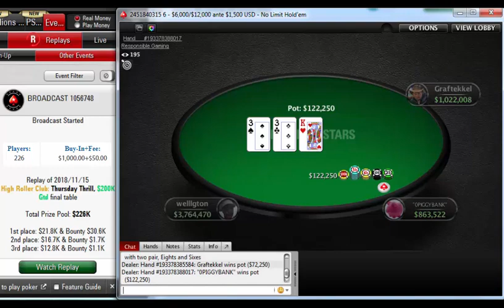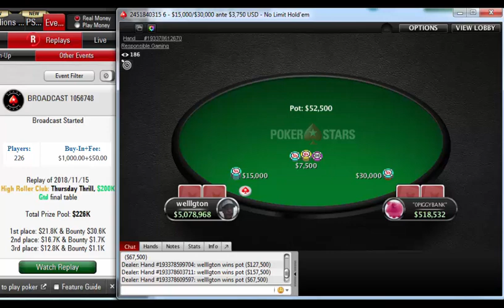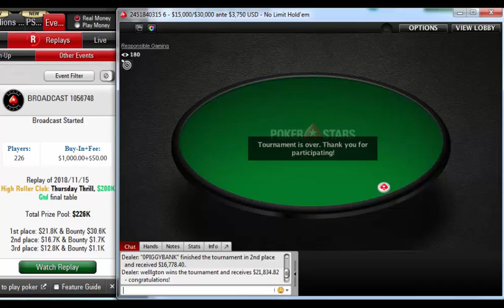Replay |"welllgton" PokerStars High Roller Club: $1,050 Thursday Thrill Progressive KO Nov 15, 2018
Poker StarsHigh Roller Club: $1,050 Thursday Thrill [Progressive KO], $200K Gtd
Poker Network
Poker Stars
Game:
NL Hold'em, Multi Table
Tournament started:
Nov 15, 2018 06:00
Players:
226
Buy-In+Fee:
$1,000.00+$50.00
Prize pool:
$226,000.00
Tournament winner welllgton outlasted a field of 225 players to win the pokerstars High Roller Club: $1,050 Thursday Thrill [Progressive KO], $200K Gtd for $52,459.81.

Prior to this tournament, the last time welllgton won a Poker Pro Labs tracked tournament was on 11/15/2018 5:30:00 PM, when he won Bounty Builder $109, $75K Gtd for $0.00.

welllgton's place was 453 in previous poker tournament and welllgton won $0.00.
The average cash in this tournament was $1,164.95.
"0PIGGYBANK", who finished in second place, earned 8.2 % of the prize pool.
Tournament Results
1 welllgton $52,460
2 "0PIGGYBANK" $18,528
3 Graftekkel $14,018
4 wisopekeño! $16,032
5 blackaces93 $9,363
6 wilmy_x $9,444
7 solanj $9,745
8 papan9_p $$7,048
9 lb6121 $4,654
10 MonsieurRask $3,827
11 markovitsus $4,639
12 hotmark777 $6,702
13 BC1989RF $3,639
14 n3xD $2,750
15 joaoMathias $2,250
16 Wildace_hun $3,375
17rpfeifer77$2,250
18Ervedosa$2,834
19Pwndidi$2,521
20meatballhead40$3,521
21pintoelbajon$1,521
22Isildur1$1,521
23ojfever$1,896
24Killer_ooooo$1,271
25MkMyWishFish$1,646
26ourstheglory$1,771
27Belqi$2,271
28cocojamb0$1,500
29sitiolibre29$1,313
30Xavi666$250
31OMGitsMacsim$625
32WarrOnStars$750
33444446$1,750
34blueskyyM$1,500
35girafganger7$1,250
36Imarius$1,125
37Tr!pleeeee$875
38Rens02$250
39drupa-lucker$750
40ThePateychuk$1,000
41IgorKurganov$1,500
42ShapeUpOrNot$250
43T-Macha$00
44Proudflop$750
45fellatiado$250
46despedespi33$250
47mrAndreeew$250
48utreg$250
49BillLewinsky$750
50BrtzRU$250
51hateblondies$00
52J0hn Mcclean$250
53KKremate$00
54dmmberry$750
55bk0705$500
56IceStream$250
57zÿax$750
58nicosty21$250
59DOMDOMRS4$1,063
6012dürma89$250
61great dant$500
62WATnlos$00
63ModzillaPL$250
64jays94$750
65mandan1979$00
66NEWFlat$00
67vladulaNko$250
68pczxmg$250
69ga207$00
70coserhan$250
71RPILON$250
72Mortan23$250
73pm_marke$250
74TanTanSWE$00
75APonakov$00
76Ti0373$00
77gusmaa$1,000
78martijnking1$375
79PhilRoyal888$750
80wizowizo$250
81Fiskin1$00
82¿¿toneecho??$250
83slarki1$00
84the*god88$500
85Deniska114$250
86mamamamama70$625
87FU_15$00
88BIack88$250
89Santo040471$500
90IgorKarkarof$00
91oriente1$00
92be_awesome1$00
93quiditbear$00
94robinho$00
951_conor_b_1$500
96nsmirnov$00
97TranBrothers$250
98kaycak1998$250
99Lubczyk88$00
100pinduca iret$00